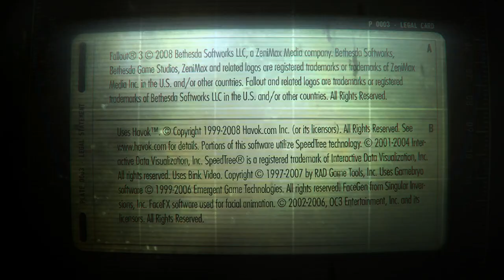Fallout 3 S1: Ep 11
After Finding His Father, Carter Returns To Madison In Order To Get Project Purity Running Again, However It Appears James Is Not The Only Person Who Wants To Get The Purifier Working...